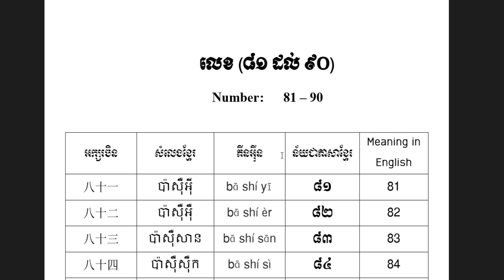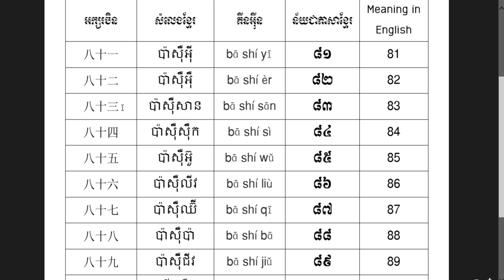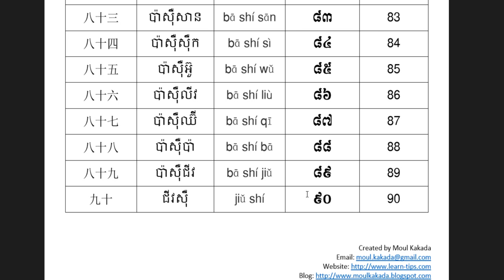Chinese for Beginners - Counting Number 81 to 90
វីដេអូបង្រៀនភាសាចិនកុកងឺជាភាសាខ្មែរដំបូងគេបង្អស់នៅក្នុង Youtube
ភាសា​ចិន​កំរិត​ដំបូង - រៀន​រាប់​លេខពី​លេខ ៨១ ដល់ ៩០
The first Mandarin Chinese teaching videos speaking in Khmer language on Youtube.